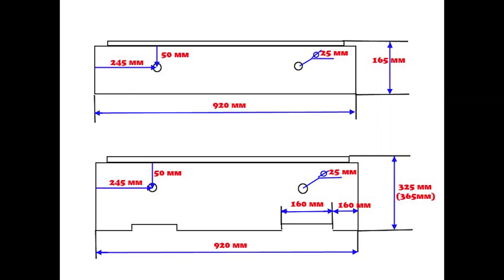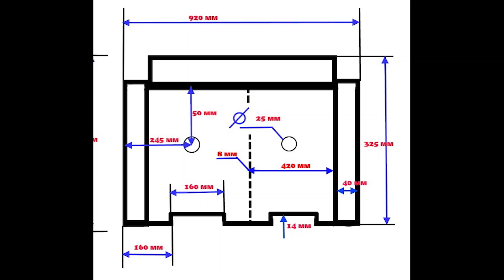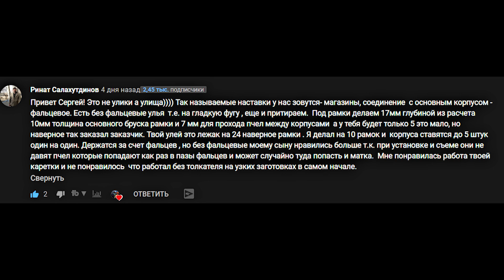Ульи своими руками /чертежи сборка/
Ульи своими руками /чертежи сборка/. Финальный ролик об изготовлении ульев своими руками. В ролике покажу конечные этапы сборки ульев (сверловку, фрезеровку и непосредственно сборку), также приведу все необходимые чертежи с размерами. ВСЕМ ДОБРА!!!

Приветствую Всех на канале Il nostro caso - наше дело. Это канал в основном посвящен столярному делу и всему что с ним связано. На канале Вы увидите как делаются различные столярные изделия, а также приемы работы с разным столярным инструментом, оборудование места для деревообрабатывающих станков, различные самодельные приспособления облегчающие работу и расширяющие возможности инструмента. Однако канал не будет ограничен только столярной тематикой, также здесь будут и ролики о интересных проектах которыми я занимаюсь. В роликах постараюсь рассказать максимально понятно и подробно по теме видео, при необходимости буду прилагать схемы и чертежи показываемых устройств.

Буду рад каждому, всегда готов к конструктивному диалогу.